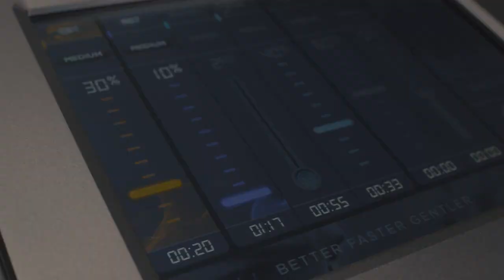Back4 - Il più avanzato dispositivo per Tecarterapia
Back4 è un esclusivo dispositivo medico brevettato che si basa su un sistema di frequenze QuadriCore. Durante il trattamento, il sistema QuadriCore genera contemporaneamente sei frequenze elettroterapiche attraverso due canali.